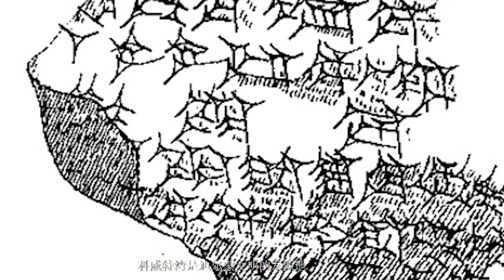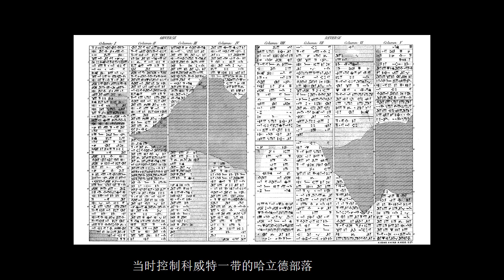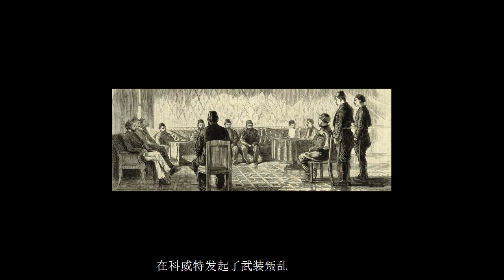科威特历史/History of Kuwait